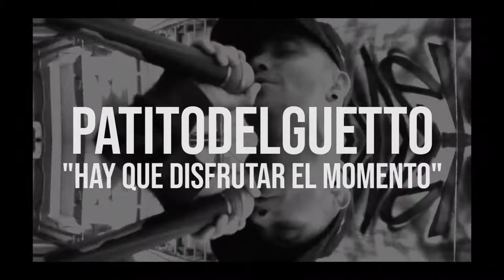PATITODELGUETTO (en Bruto) - "Hay Que Disfrutar El Momento" 2021 Razamundial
PATITODELGUETTO en Bruto y su tema "Hay Que Disfrutar El Momento" 2021

Dirección y Edición: Víctor Hernán Zurita
Producciòn y Camarà: Angelo Mauricio Arteaga Arancibia
Colabora: Kirmotta Black  - @Joakin Porma - Despro Shirs

Una obra original de Raza Mundial